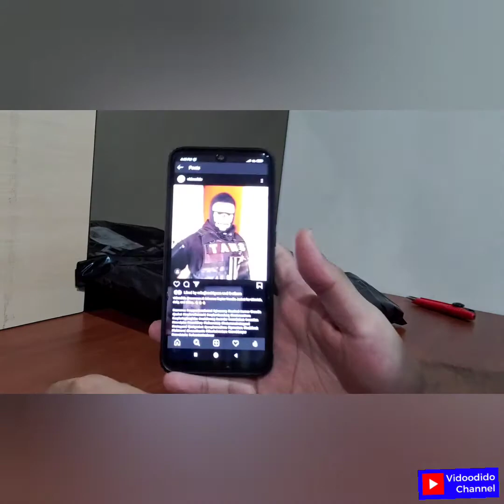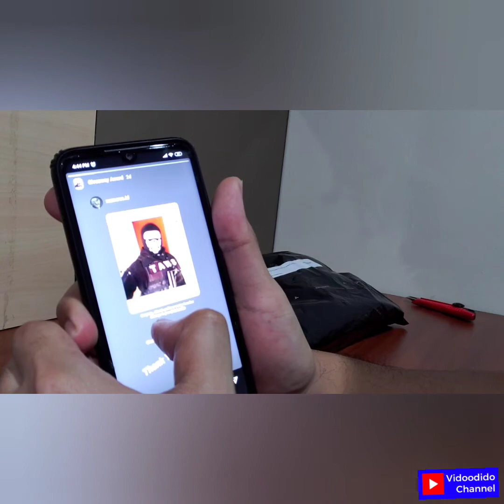#3 numerus jacket Review Tactical Jacket Numerus Raptor Hoodie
Silahkan jika ada kritik dan saran, sampaikan di comment. Terima Kasih. 🙏🙏🙏

Yang Buat Ngerekam: Smartphone Realme XT